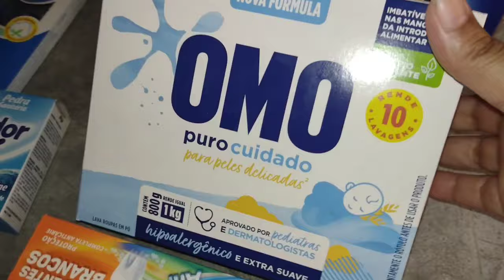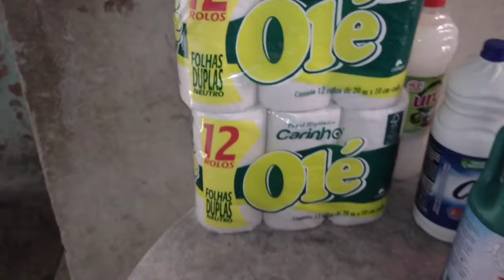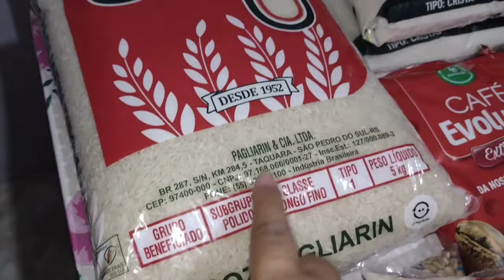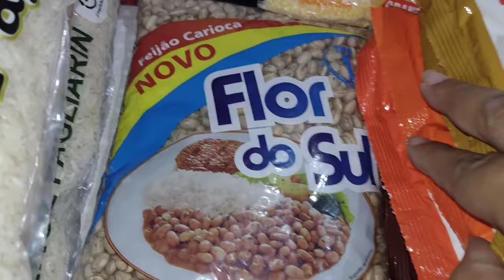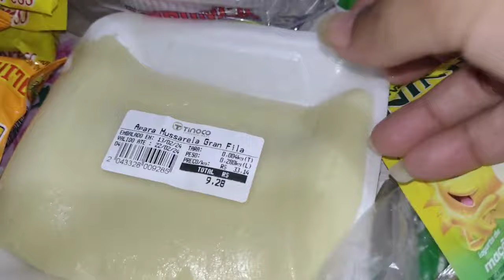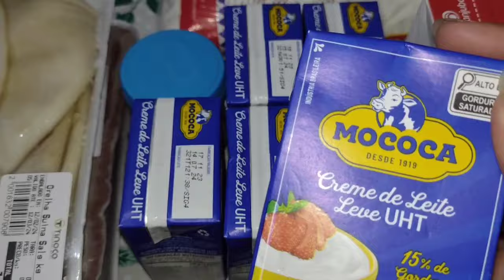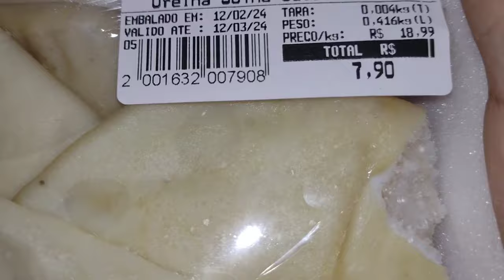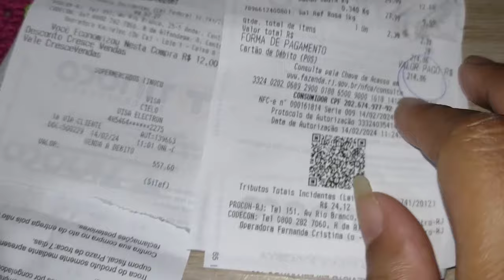compras COMPRAS DO MÊS Gente está tudo caro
Oi gente o vídeo de hoje é nossa compras do mês
tudo muito caro